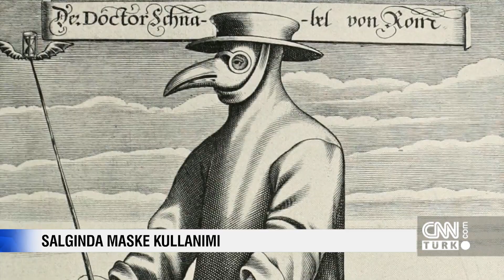Maskenin hikayesi: Ne zaman icat edildi, ilk kim neden kullandı? - Biliyor Musunuz? 24.10.2020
Şu günlerde hayatımızın bir parçası haline gelen ve uzun bir süre daha vaz geçemeyeceğimiz maskeyi araştırdık. Nasıl icat edildi? Maskeyi ilk kim neden kullandı? Halil İbrahim Özkan ile Biliyor Musunuz?, sizlere maskenin hikayesini ekrana getirdi.